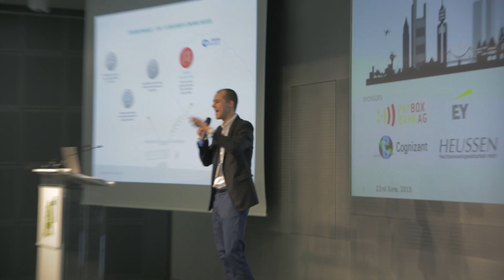Creamfinance: Fintech Forum 2015 - Enough of Talking on How Big your Big Data is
Big Data is definitely powerful when it comes to scoring. But the actual reality is that relevance of data is far more powerful than the amount of data. Since Big Data primarily focuses on a number of data points, Smart Data usage translates into focus on quality instead of volume. Keeping that in mind, the intention of Creamfinance was to build on the strengths of data and focus on identifying statistical patterns in online data and combining this with credit intel from traditional sources to uncover precise credit and repayment trends. Our mission is to make money available, and that is done through three core aspects - internet, consumer and lending.

About me:
Entrepreneur, investor, speaker and an advisor. Fresh out of college Matiss started working in JP Morgan in London and quickly realized that working for somebody else s*cks, and working for somebody else in a bank s*cks even more. Having started business in 2012 from nothing, Matiss Ansviesulis grew it to €35M run rate revenue business in less than five years. Today, Creamfinance.com is the second fastest-growing European company ranked by Inc.5000.

New video: "5 Practical Ways to Improve Yourself"